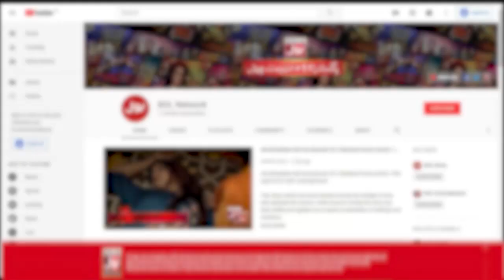Hafiz Huzaifa Naat | Star Naat Khawan | Naat Competition | Faysal Quraishi | Ramazan Mein BOL